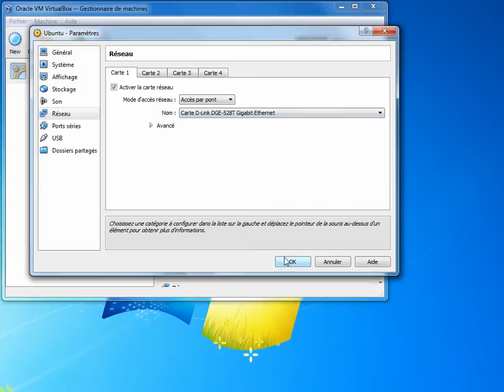VirtualBox - Erreur de Carte Reseau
Au lancement de votre VM, vous avez le message Nonexistent host networking interface, VERR_INTERNAL_ERROR